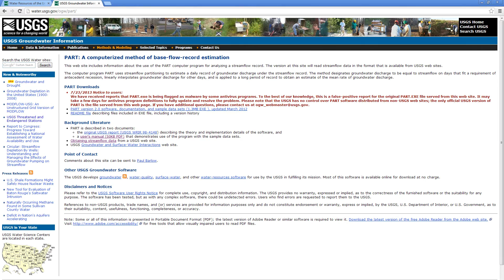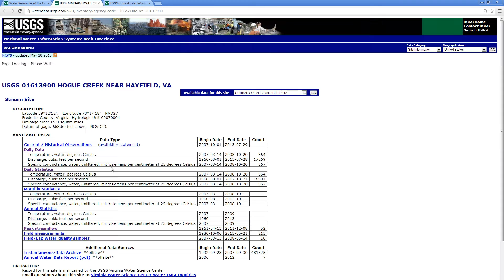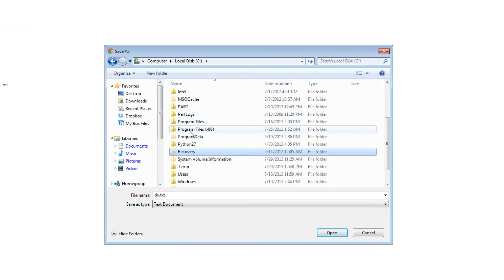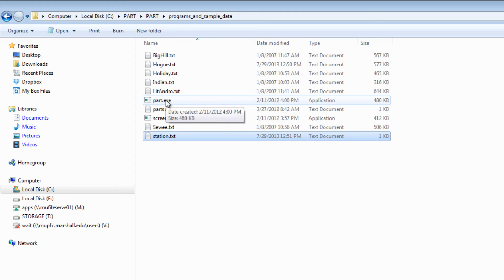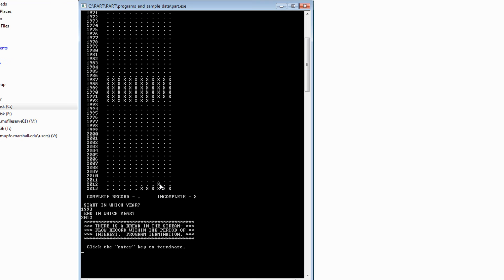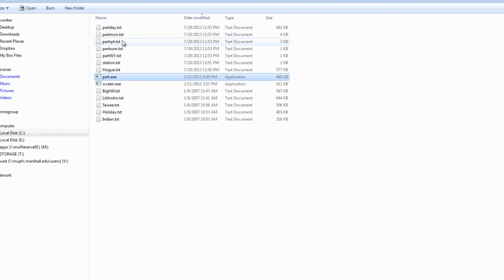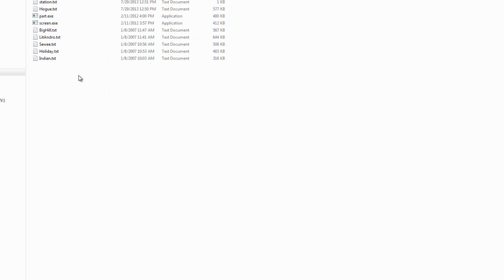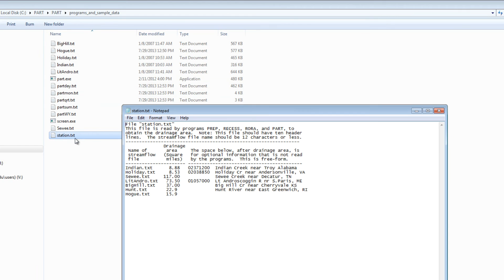Baseflow estimation using the USGS software program PART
If there's something you need that isn't on that site, let me know and I'll put it up.  (Note: I do not distribute .ppt files of my lecture notes.) A demonstration showing how to download, install, and utilize the "PART" software for determining a stream's base flow.